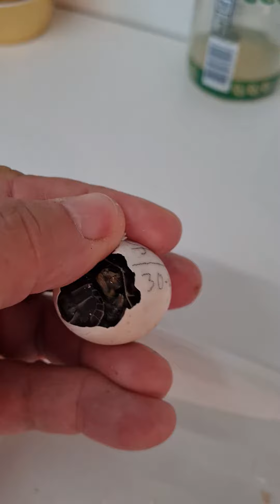naissance 2022 de jumeaux non aboutis, pas viable